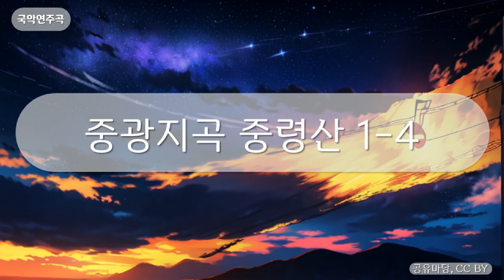국악연주곡 - 중광지곡 중령산 1-4